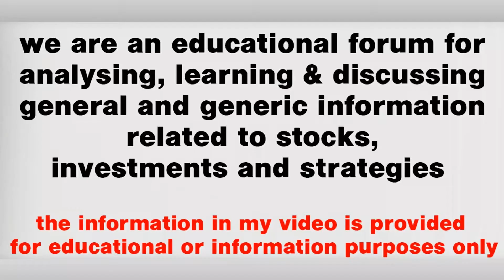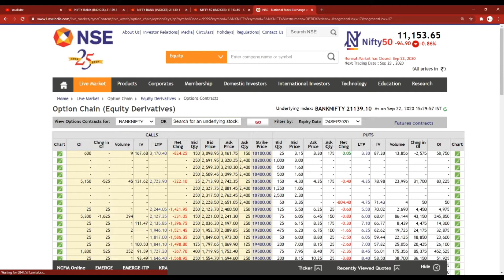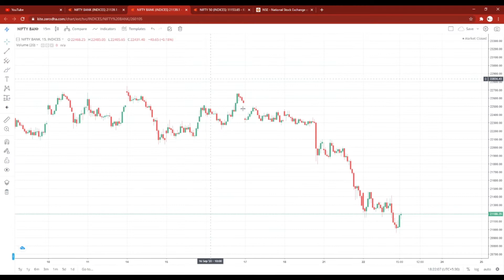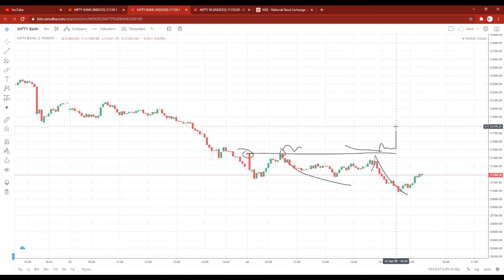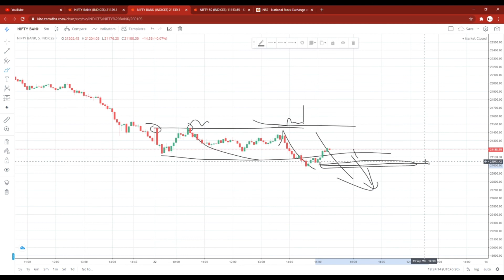NIFTY BANKNIFTY 23th SEPTEMBER WEDNESDAY PREDICTION TOMORROW MARKET ANALYSIS